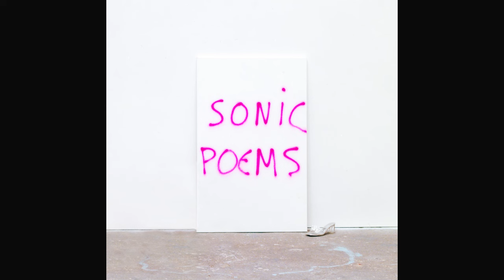Lewis OfMan - Sorry Not Sorry (Official Audio)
Music Composed  by — Lewis OfMan
Arranged by — Tim Goldsworthy
Mixed by — Bruno Ellingham
Mastered by — Alex Gopher

Lyrics by Lewis OfMan
I’m sorry I kissed your girlfriend

Ti ho imbrogliato perché lo meritavi
I cheated on you
I’m sorry

I’m sorry
I’m sorry

I kissed your girlfriend
I kissed your boyfriend
I’m sorry

I am slowly, slowly going, going, going crazy

Crazy

Going, going, going, going crazy

Crazy

Mon amour
You are gonna miss me
Remember
Because you deserve it